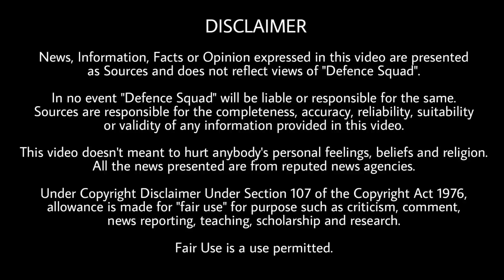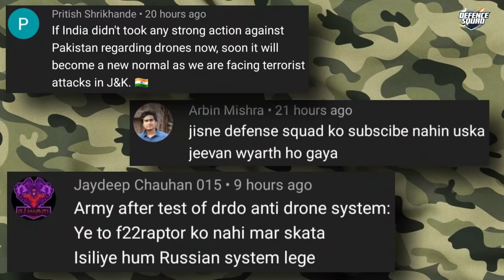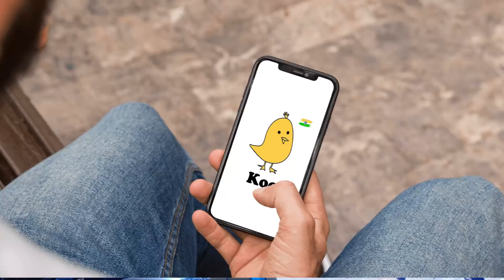Defence Updates #1367 - BSF & Pak Ranger Meet, Army New Division In Ladakh, No Drone Allowed : Navy